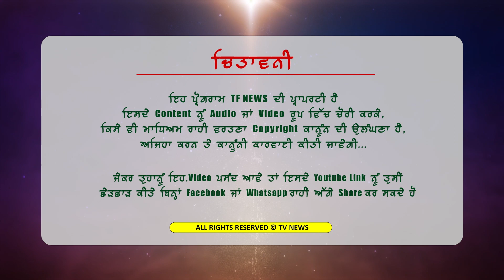ਕਿਸੇ ਲਈ ਮੌਸਮ ਅੱਤ ਘੈਂਟ ਸਿਰਾ ਪਰ ਅੰਨਦਾਤੇ ਦੀ ਜਾਨ ਮੁੱਠੀ ਚ- Matt Seroan Wala